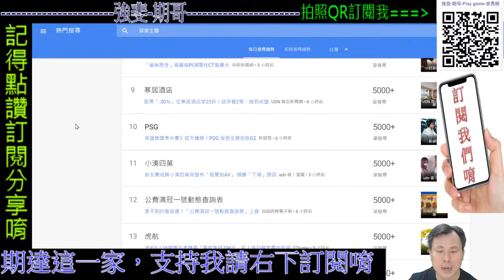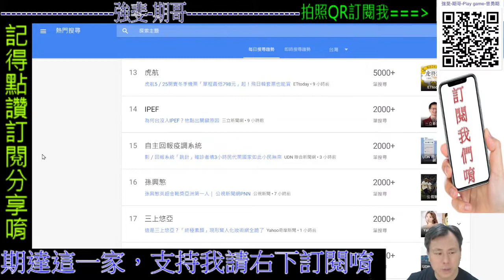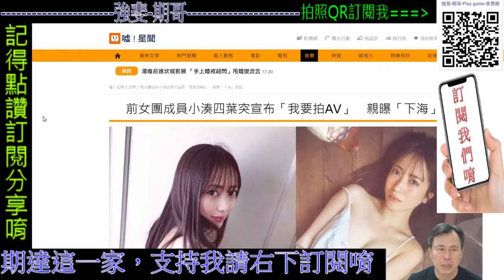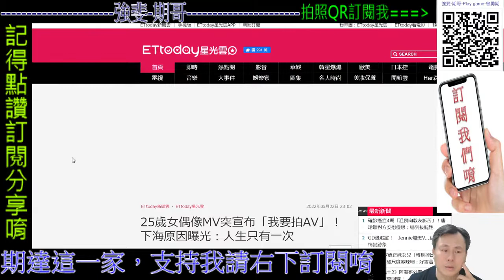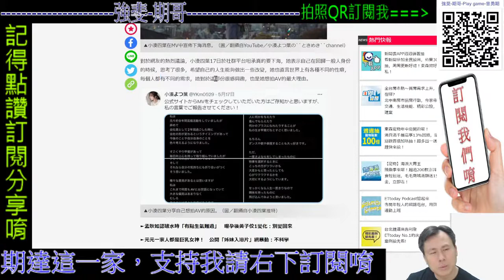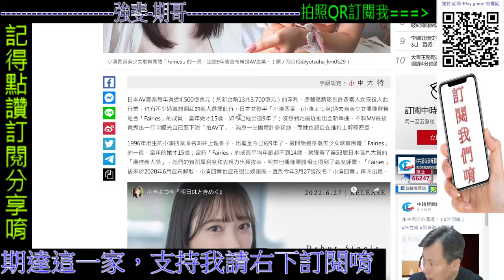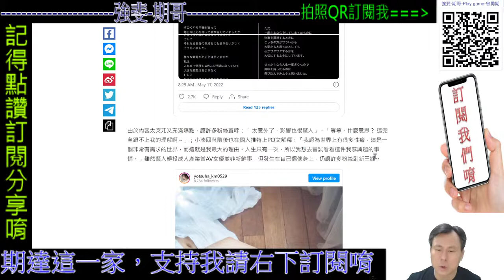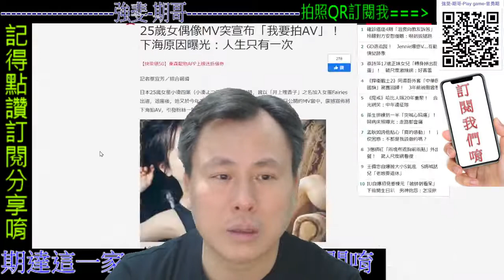小湊四葉 AV 生活期哥 每日直播|歡迎加入||聽音樂，歡迎留言聊天 遊戲回歸強斐頻道 05/23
噓!星聞